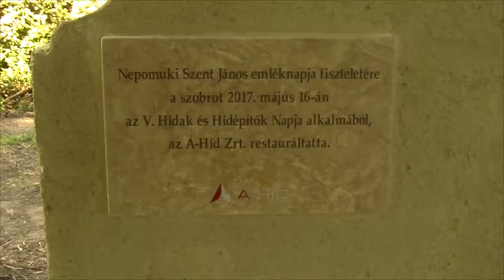ESTV Felújított szobor Soroksáron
Nepomuki Szent János a folyók, hidak, hajósok, vízimolnárok, halászok védőszentje. Egy őt ábrázoló szoborral Soroksár is büszkélkedhet.